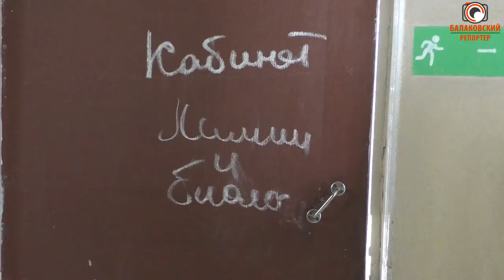Как вернуть людей в село? (Достижения и планы фермеров Никольское-Казаково)